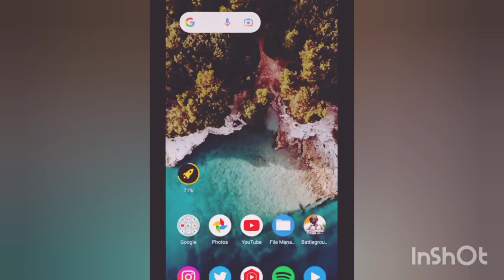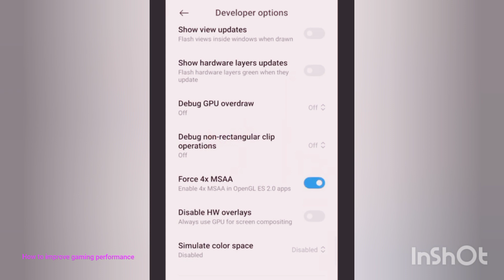How to improve gaming performance on Android phone